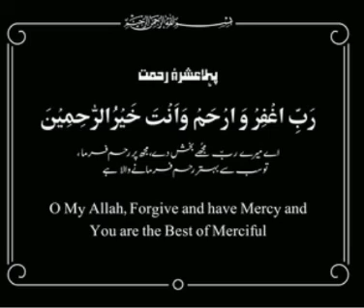Dua for first ashra of Ramadan